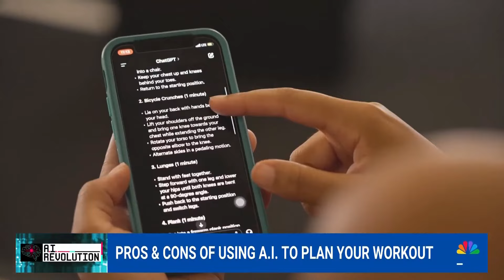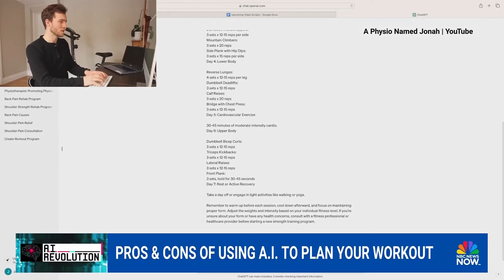The pros and cons of using AI to plan your next workout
More people are ditching personal trainers and leaning towards technology for personalized workout plans. NBC News' Maya Eaglin has the pros and cons of using AI for workout plans.